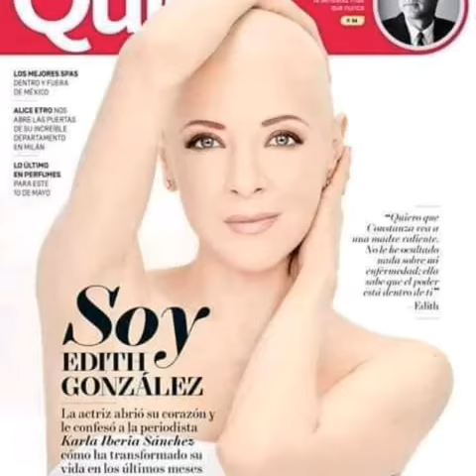Edith gonzalez Hasta siempre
Murió la actriz Edith González tras una lucha contra el cáncer de ovario. La actriz mexicana Edith González murió en la madrugada luego de una batalla de casi tres años contra el cáncer de ovario.